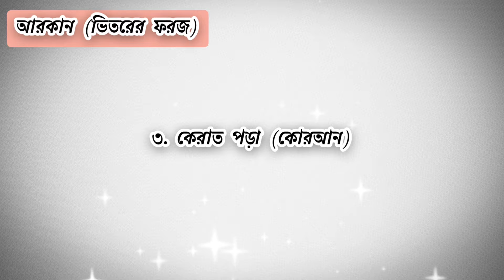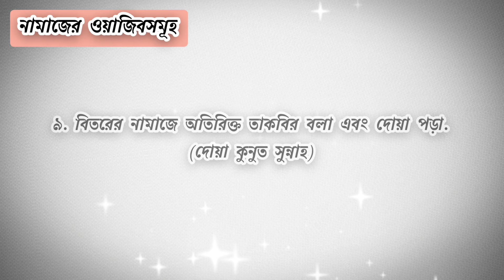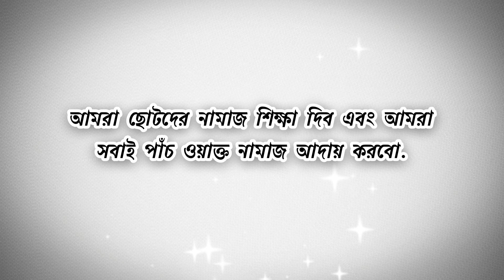নামাজের ফরজ এবং ওয়াজিবগুলো কি? ‼️ What Are The Duties & Obligations Of Prayers? - Islamic Care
নামাজের ফরজ এবং ওয়াজিবগুলো কি? | What Are The Duties & Obligations Of Prayers? | نماز کے فرائض اور واجبات کیا ہیں؟

In the name of Allah, Most Gracious, Most Merciful & Read In The Name Of Your Lord Who Created.

🔵 Always Be Connect With Islam.

★Special Part★

I hope this video was useful. Get notifications about our latest updates by clicking the bell icon. Share your opinion in the comment section. Join our growing community for new videos every random days! Always love for Islam. Alhamdulillah

If I do what I know, Then I am the wisest of men, and If I don't do what I know, then there is no one in the world who is more ignorant than me. No man is born wise. He has to acquire knowledge. Knowledge is better than money. It is obligatory on every muslim to acquire knowledge. The best of you is the one who teaches The Qur'an himself & teaches others.

Please don't go out of your way to or hate on anyone spreading or I talk about in our videos. All content used is copyright to Islamic Care, use or commercial display or editing of the content without proper authorization is not allowed. This is an all original work of Islamic Care. Our contents are 100% authentic Quran & Sunnah. (From the books of Islam)